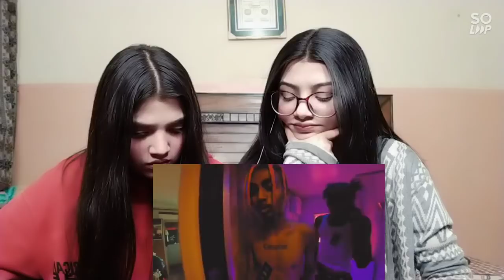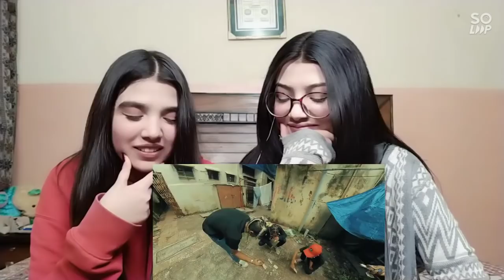Reaction on "HOSH MAI AA" | Taadipar| MC stan | zashireacts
this is our instagram 👇

Shiza.iqbal11
zainab_iqbal_6